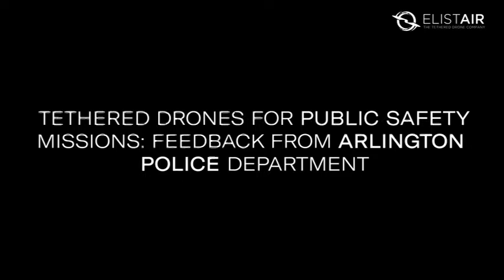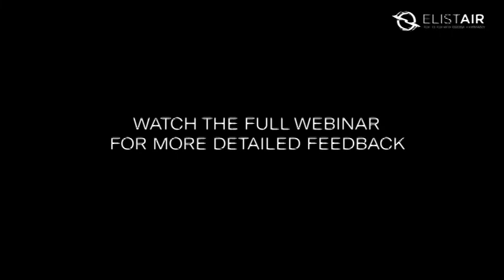Tethered drones for Public Safety Operations: feedback from Arlington Police Department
In this Webinar, Lieutenant Landfield, and Sergeant Robertson, two US Law Enforcement Officials from the Arlington Police Department, share their experience of using Police Drones.

They describe how tethered drones contribute to their daily Public Safety missions. They also explain how they integrated tethering solutions to their drone fleet for continuous aerial operations.

Elistair is the global leading manufacturer of tethered drone systems.